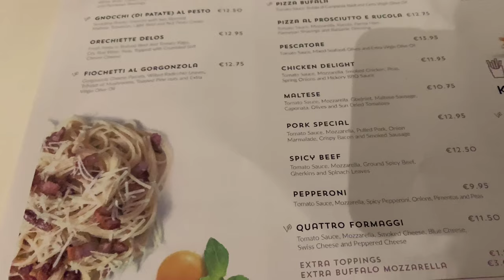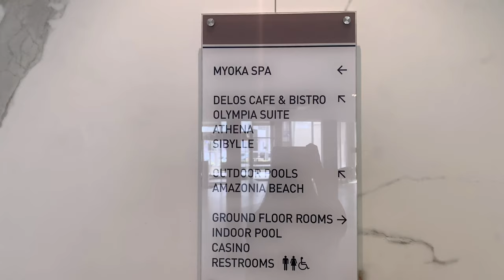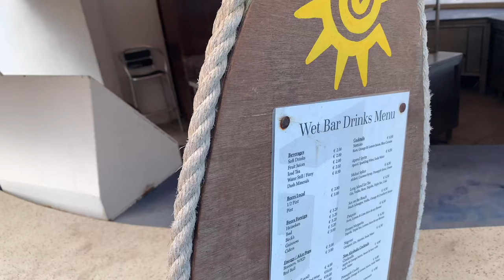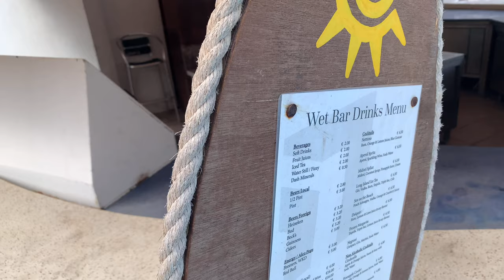Dolmen Hotel MALTA 🇲🇹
Staying at Dolmen Hotel here in Malta during this time of pandemic (March) was very pleasant! Hotel has a very huge space that it is easy to implement the 2 meter restriction. Staffs are very helpful!

I am posting aswell photos of places and random stuff! 😊